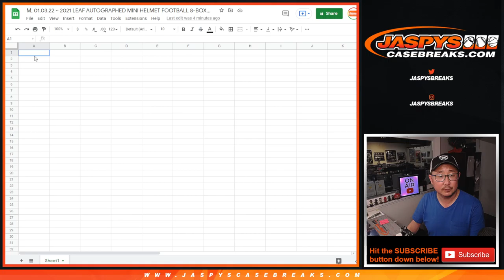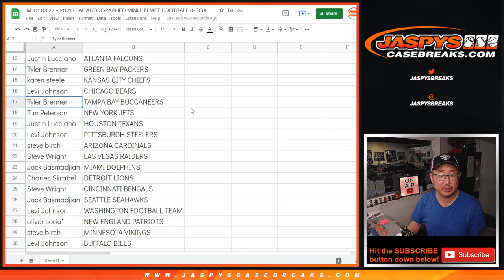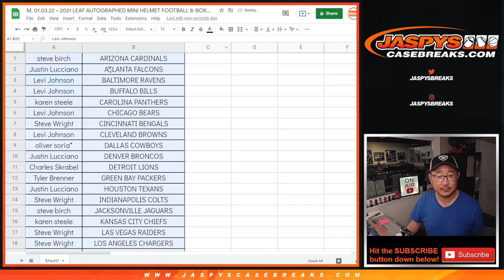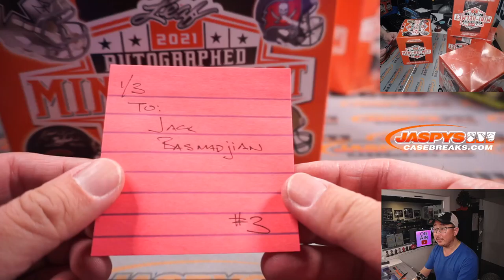M, 01.03.22 ~ 2021 LEAF AUTOGRAPHED MINI HELMET FOOTBALL 8-BOX CASE BREAK #3 *2 RT EACH*